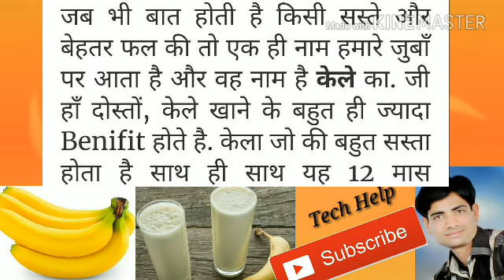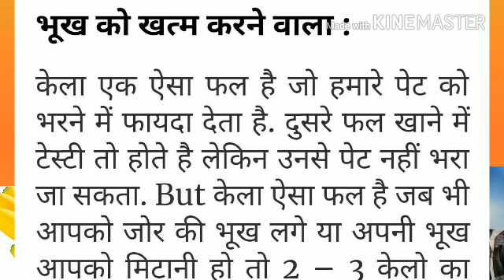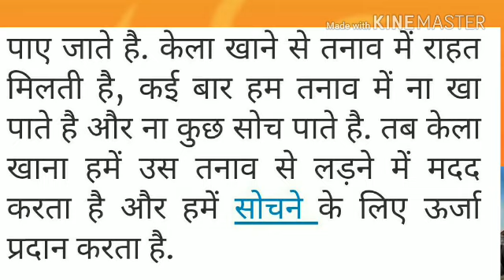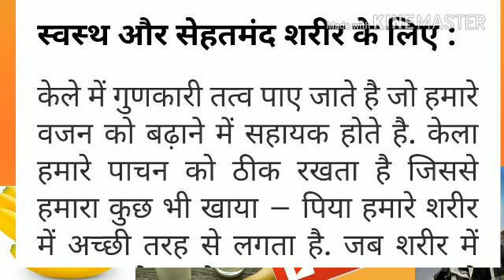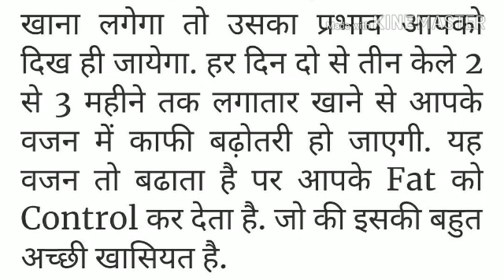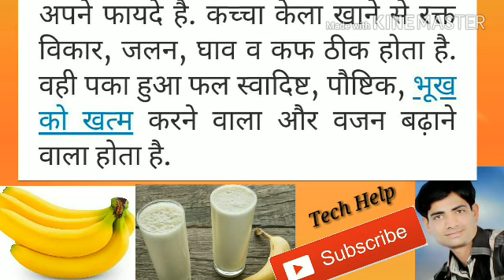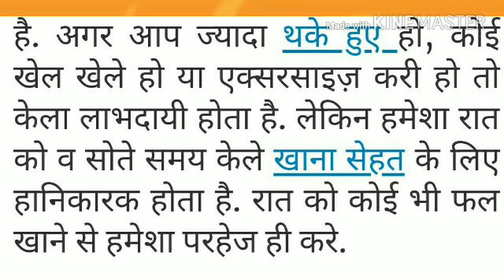केले खाने के फायदे जाने हिंदी मैं। Benefits of banana in hindi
केले के चमत्कारी लाभ ।